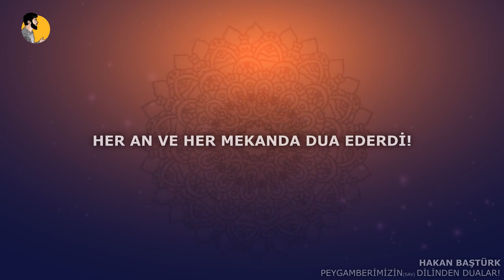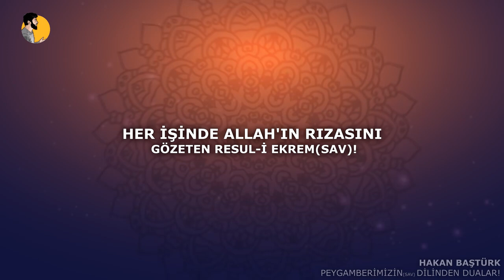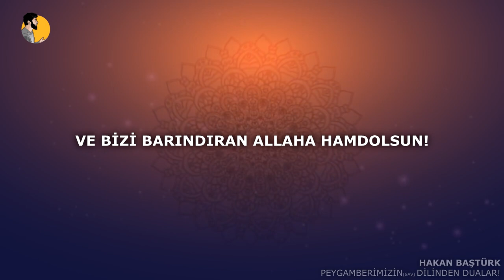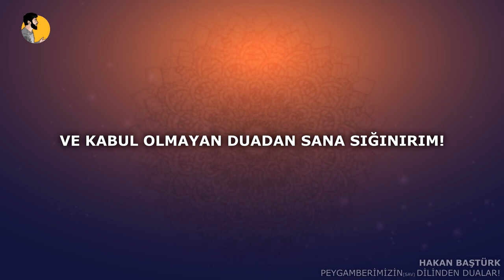PEYGAMBERİMİZ'İN ﷺ DİLİNDEN DUALAR!